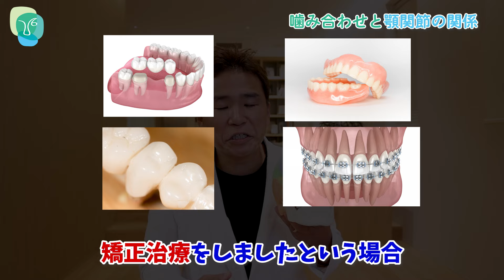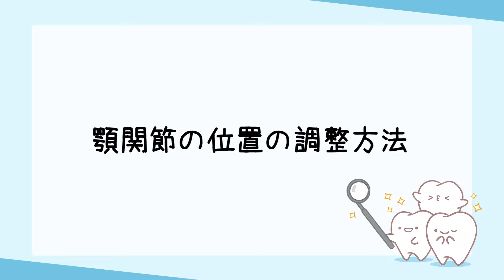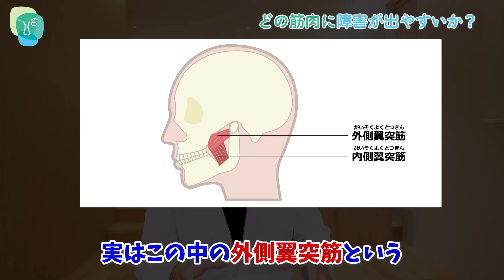【偏頭痛】噛み合わせセルフチェックで原因がわかる？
あなたの偏頭痛、実は噛み合わせが原因かもしれません！
長年悩まされていた偏頭痛が、噛み合わせの調整で改善された事例もあるんです。噛み合わせのずれが体にどんな影響を与えるのか、顎の位置や筋肉のバランスが頭痛にどう関わるのかを分かりやすく解説します。なんとクリアファイルを使って自宅で簡単にできるセルフチェック方法も伝授！ぜひご覧ください。

00:00 オープニング
01:31 偏頭痛とは何か？
02:46 噛み合わせと顎関節の関係
05:10 顎関節の位置の調整方法
09:15 どの筋肉に障害が出やすいか？
10:32 エンディング

【あなた専用の動画が届くアスクラピアLINEの登録はこちらから】

◾️ご予約専用ダイヤル（都内の方はこちらがおすすめ！）

◾️遠方からでもオンラインでのご相談も可能です♪
※時間は30分間となります。
※パノラマ写真がありましたら、より細かいご提案が可能です。

院長 永田浩司のInstagram